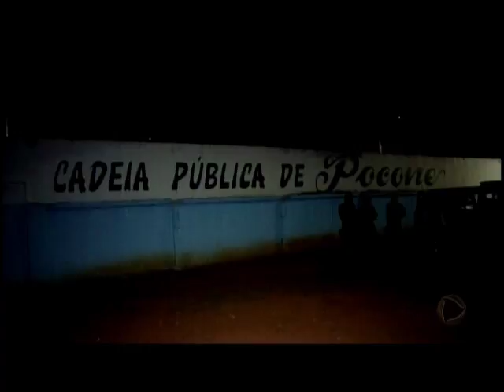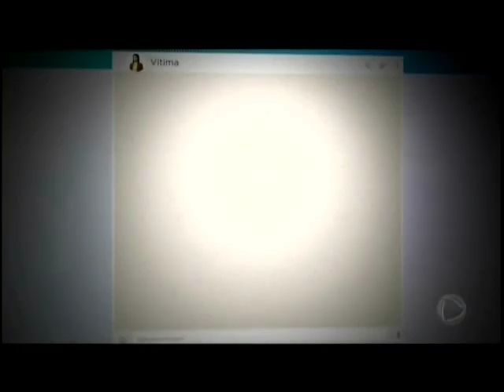Mesmo em crise, segurança pública de MT pede calma a população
Em uma coletiva de imprensa realizada na tarde desta quinta-feira, as autoridades tentam tranquilizar a população.